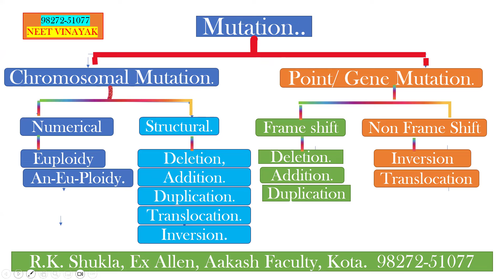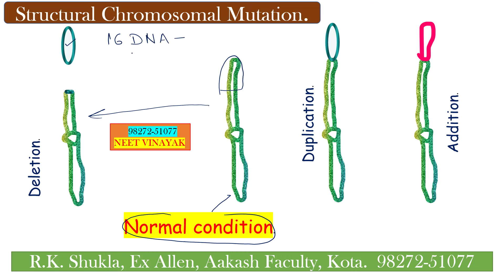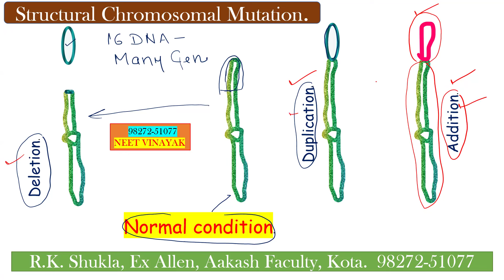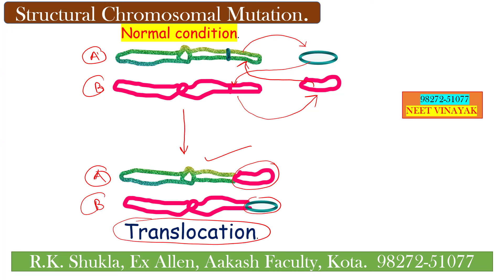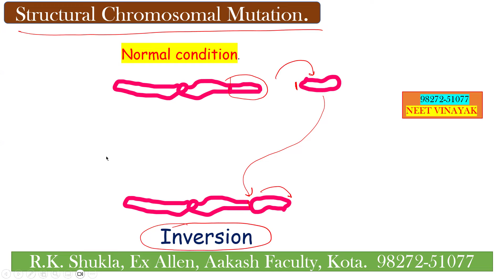neet biology mendeliangenetics mutation-2 neetvinayak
Neet vinayak you tube channel and Prakhar institute for NEET  ity centre gwalior is run by R.K.Shukla Sir, Ex faculty for allen, kota and Aakash, Janakpuri ,Delhi. R.k. Shukla sir started teaching in 1998 and teach in No. of Institutes like -
-Mastermind Classes. Gwalior,
-Aakash Institute,  Janakpuri,  Delhi.
-Allen Institutes,  Kota , Rajasthan,
-Narayana Institute,  Bhilai,
-Expert  Classes, Mangalore,  Karnataka,
-Dakshina Classes Madurai, Tamilnaddu
     also teach in Haryana, Punjab, Uttar Pradesh, ect.
neet Vinayak,
neetscam,
neet24,
neet,
biology,
neetvinayak,
neet25preparation,
shuklasirkotavale,
kotaeducation,
allen,
aakash,
neet,
biology,
neetvinayak,
neet25preparation,
shuklasirkotavale,
kotaeducation,
allen,
aakash,
rcc,
nanded,
pw,
shuklasirallen,
shuklasiraakashdelhi,
prakhar institute forneet,
neet25prep,
shuklasirallenvale,
shuklasiraakashvale,
shuklasirdelhivale,
shuklasirrccvale,
Prakharinstitutegwalior
neet25,
onlineclasses,
biology,
neet25preparation,
neetVinayak,
neet,
neetvinayak,
neet25preparation,
shuklasirkotavale,
kotaeducation,
allen,
aakash,
rcc,
nanded,
pw,
shuklasirallen,
shuklasiraakashdelhi,
prakhar institute ,
forneet,
neet25prep,
shuklasirallenvale,
shuklasiraakashvale,
shuklasirdelhivale,
shuklasirrccvale,
Prakharinstitutegwalior,